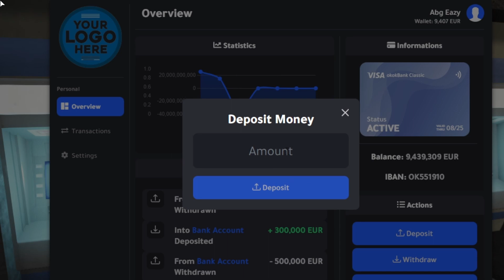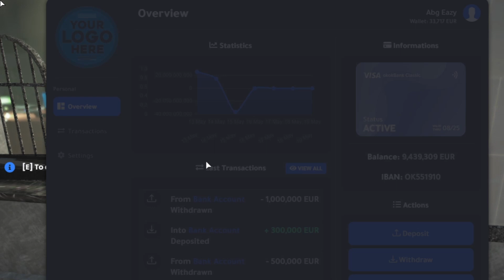ITS A SPIN CYCLE!!! WALK DOWN MOVIE PT.2